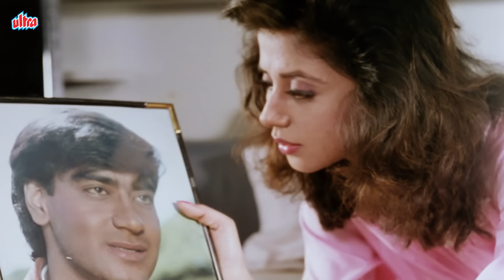मुझे अन्याय के देवता के नाम से जाना जाता है - Gulshan Grover - Prem Chopra - Dhamakedar Action Scene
Kanoon is a 1994 Indian Hindi-language film directed by Sushma Shiromani and starring Ajay Devgan, Urmila Matondkar in lead roles.

Movie: Kanoon (1994)
Cast: Ajay Devgan, Urmila Matondkar, Gulshan Grover, Prem Chopra, Kiran Kumar, Reema Lagoo, Aloknath, Arun Govil, Johnny Lever, Ishrat Ali, Bharat Kapoor and Sudhir Dalvi.
Director: Sushma Shiromani

Cast :
Ajay Devgn as Vishal Singh
Urmila Matondkar as Shalu
Kiran Kumar as Police Commissioner Kiran Shroff
Prem Chopra as Advocate Dhananjay
Gulshan Grover as Raja Thakur
Aloknath as Judge Dharmadhikari Singh
Asha Sharma as Mrs. Dharmadhikari Singh
Arun Govil as Pankaj Singh
Reema Lagoo as Mrs. Pankaj Singh
Ajay Nagrath as Ravi
Yunus Parvez as Jailor
Johnny Lever as Lakhiya
Ishrat Ali as Chaturvedi
Sudhir Dalvi as Public Prosecutor
Bharat Kapoor as Inspector Desai